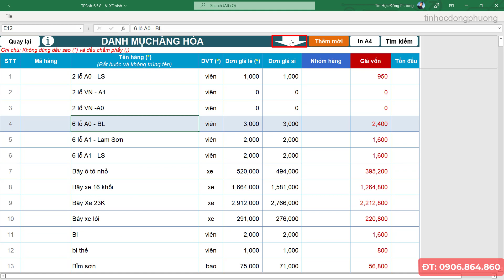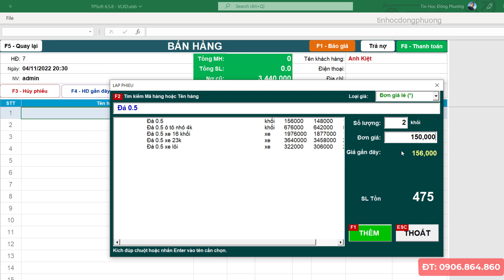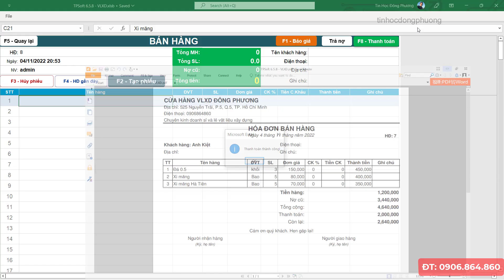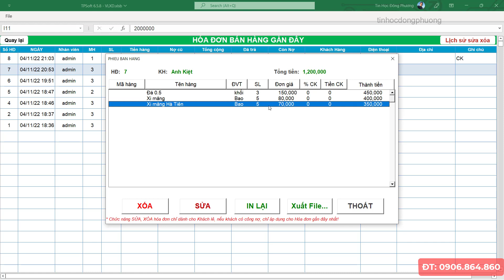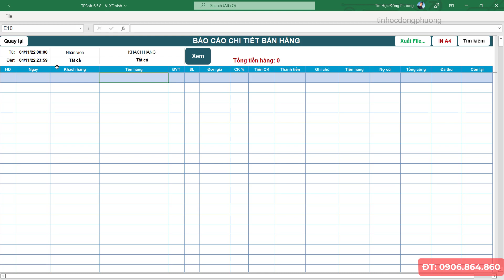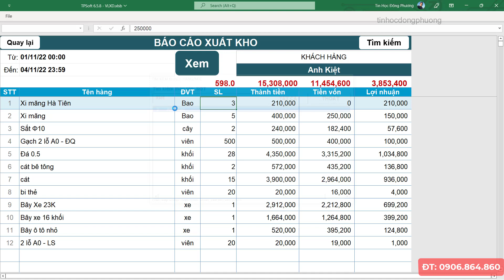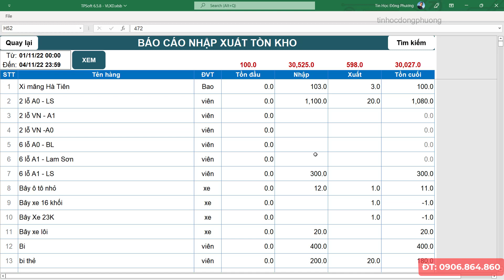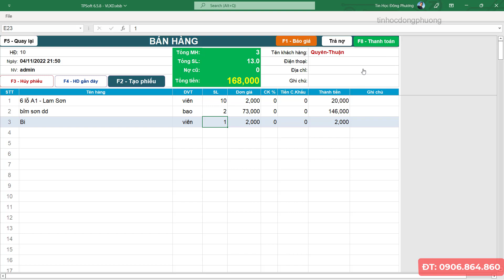Phần mềm bán hàng Vật Liệu Xây Dựng (VLXD) dễ sử dụng nhất 2023 - 0906864860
Phần mềm bán hàng dành cho cửa hàng Vật liệu xây dựng, nội thất, thiết bị vệ sinh
* Chức năng: Xuất hóa đơn, quản lý công nợ, quản lý nhập xuất tồn, báo cáo doanh thu, lợi nhuận
* Ưu điểm: Giao diện trực quan, dễ sử dụng trong 15 phút làm quen.
* Tiện ích: Lưu trữ đám mây, xem báo cáo online qua điện thoại